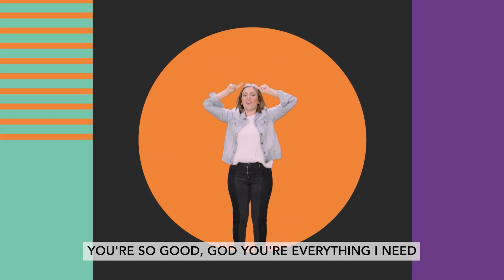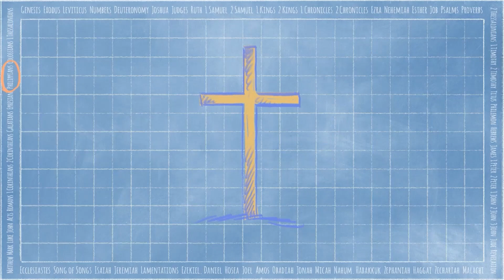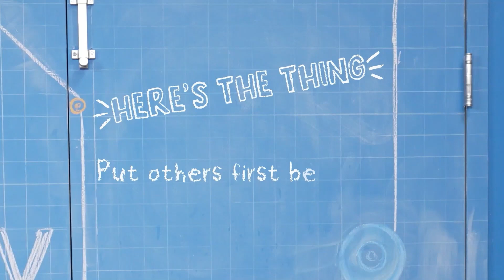Sunday Morning Live - April 16, 2023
If we want to live with humility, God can help us grow from the ground up. We can choose to put others first by giving up what we think we deserve.

Today we're learning all about veggies, gardening...and how that can help teach us humility!

Part 3/5 of  “Community Garden: Growing from the ground up”

Reedsport Church of God
2191 Birch Ave.
Reedsport, OR 97467
CCLI#: 130962